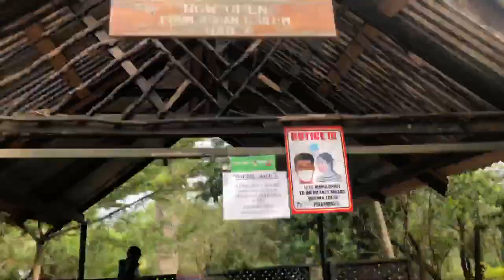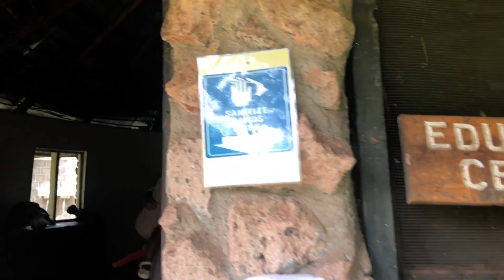Found Wild Animals at Blue Post Hotel,Thika.A bush baby!!!